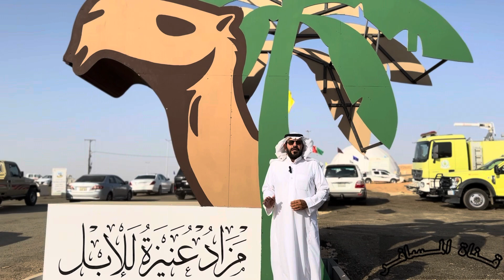كم توقعون اسعار الابل في هذا المزاد؟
جولة قناة المسافر في مزاد منطقة عنيزة للإبل الأول بتوجيهات من أمير منطقة القصيم صاحب السمو الملكي الامير الدكتور فيصل بن مشعل بن عبدالعزيز ال سعود حفظه الله اقيم هذا المزاد يوم الثلاثاء بتاريخ ١١ ربيع الأول للعام ١٤٤٥ وشاركت فيه العديد من اللجان المختصة لتنظيم هذا المهرجان ومنها الدفاع المدني والجهات الأمنية والصحية وكان التنظيم أكثر من ممتاز بشهادة زوار المهرجان .